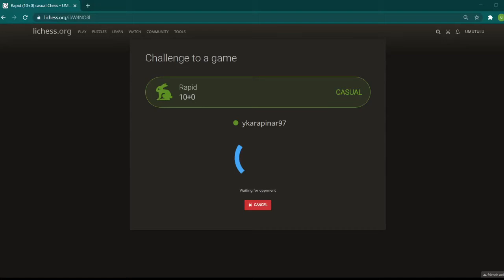the greek gift sacriface win in 14 moves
a video  and a great win